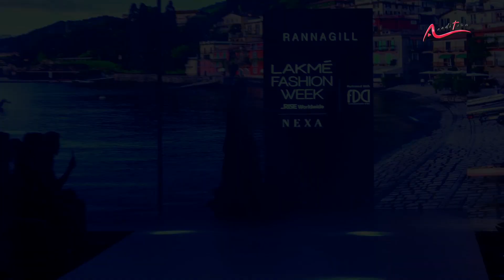LAKME Fashion Week-এ Ramp মাতালেন Taapsee Pannu, Rashmika Mandanna, Malaika Arora, Tamanna Bhatia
LAKME Fashion Week। প্রতিবারের মত এবারও মহাসমারোহে আয়োজিত হল এই গ্র্যান্ড ফ্যাশন শো। আর এখানেই Ramp-এ হাঁটলেন বলিউডি ডিভারা। সেই তালিকায় যেমন আছেন Malaika Arora, Rasmika Mandana, Tapsi Pannu, Karishma Kapoor; আবার রয়েছেন  Tamanna Bhatia এবং Sarah Ali Khan-ও। আলোয় ভরে উঠেছিল ফ্যাশন উইকের সন্ধে। ট্রেন্ডি পোশাকে কতটা মোহময়ী হলেন মালাইকা কিংবা রশ্মিকারা?